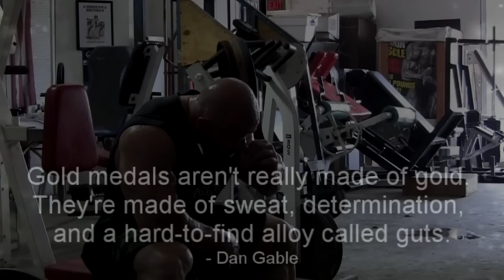Bodybuilding Motivation - Your Game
Track:
Jack Trammell/Position Music - Skies Of Fire (Personal mixed/looped)